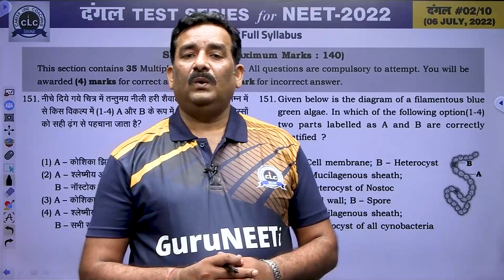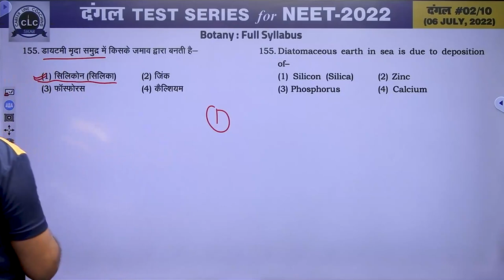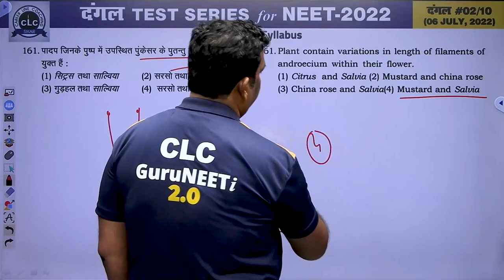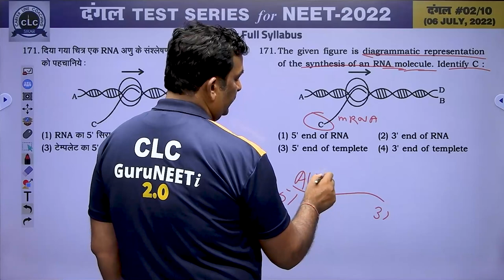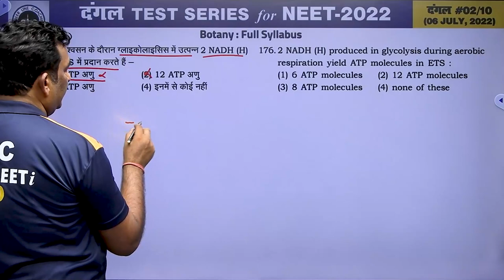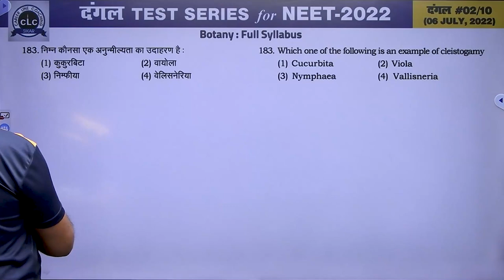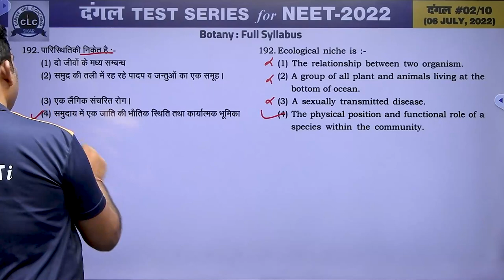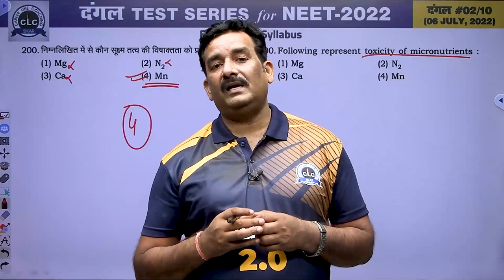दंगल#02 - VIDEO SOLUTION II BOTANY || FOR NEET -2022 || CLC